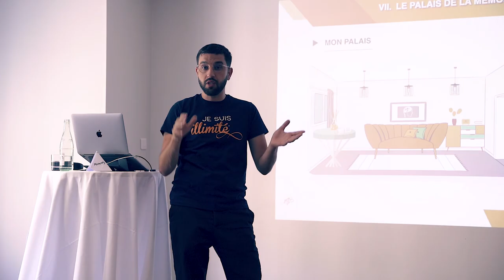Je vous emmène au championnat du monde de lecture rapide.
On me demande souvent comment se passent les championnats de lecture rapide.

Aujourd'hui, je t'emmène avec moi à Paris, en compagnie de mes élèves, au championnat du monde de lecture rapide pour te montrer comment cela s'est déroulé.

C'est la première fois que je tente ce format de vlog, dis-moi ce que tu en penses dans les commentaires. 😄

Dis-moi en commentaire les sujets que tu voudrais que je traite dans les prochaines semaines. 👇

Chapitres :
00:00 Introduction
00:23 Le voyage
00:49 Arrivée à Paris
02:53 L'épreuve
03:23 Retours à chaud
05:14 Fin de journée
07:10 Résultats + Débrief du championnat

🚨 Réserve ton appel avec notre conseillère pédagogique pour financer ta formation via ton CPF:

Activez les notifications en cliquant sur la cloche 🔔 pour ne rater aucune vidéo !! N'oubliez pas le 👍 si vous avez aimé la vidéo.

Qui je suis ?

Musiques utilisées :
- Fond 1 :
Musique proposée par La Musique Libre